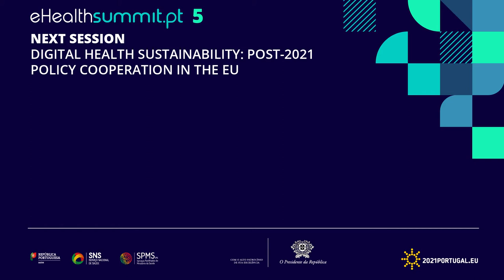ehealthsummit.pt | Digital Health sustainability: post-2021 policy cooperation in the EU EN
Digital Health sustainability: post-2021 policy cooperation in the EU
Herko Coomans, Ministry of Health, Welfare and Sport of The Netherlands
Diogo Martins, Serviços Partilhados do Ministério da Saúde
Caitriona Wray, Department of Health of Ireland
Isabelle Zablit-Shmitz, Ministry of Health France